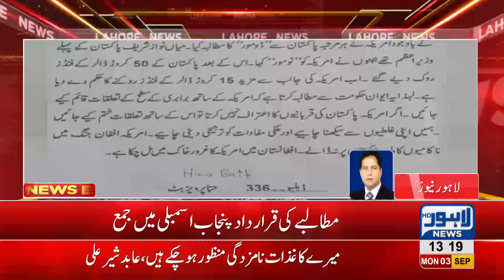Resolution submitted in Punjab Assembly to build equal level relations with US